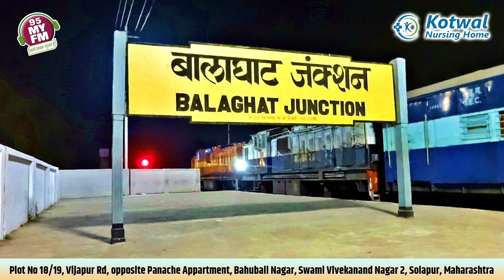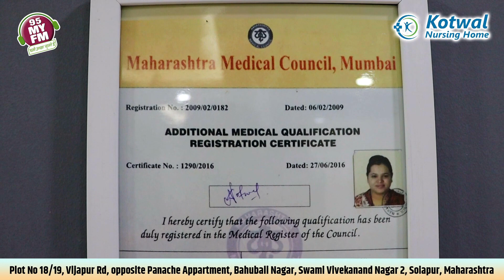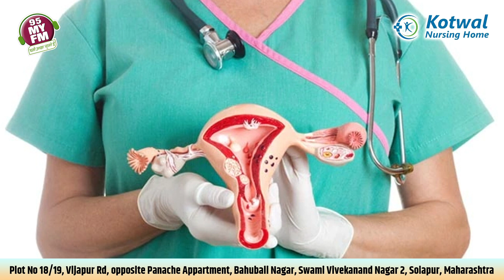𝐊𝐨𝐭𝐰𝐚𝐥 𝐍𝐮𝐫𝐬𝐢𝐧𝐠 𝐇𝐨𝐦𝐞 | Dr.Nisha Kotwal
Cervical Cancer  Doctor Tips : गर्भाशयाच्या मुखाचा कर्करोग : कारणे, लक्षणे आणि उपचार